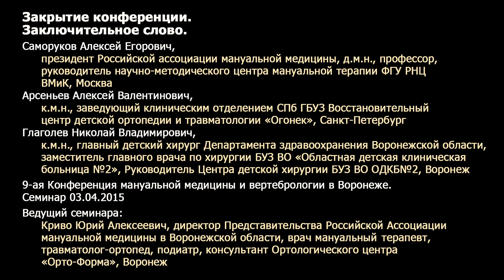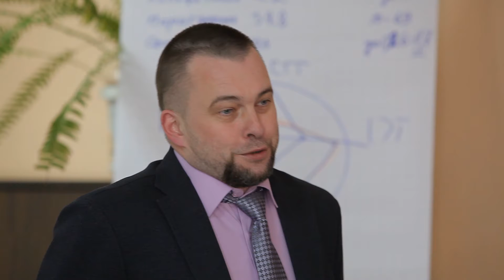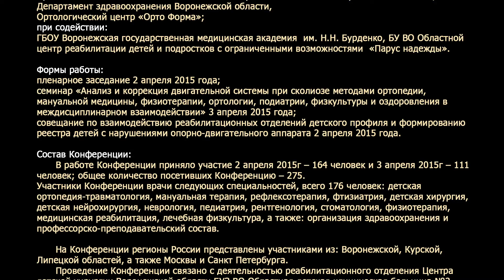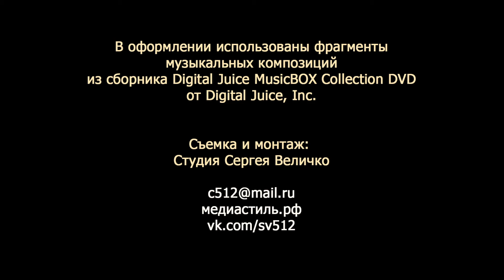Заключительное слово 9сз04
9-ая ежегодная областная научно-практическая конференция
«Актуальные вопросы мануальной мышечно-скелетной медицины и вертебрологии. Сколиоз и междисциплинарное взаимодействие: технологии диагностики, лечения, медицинской реабилитации и оздоровления».
2 - 3 апреля 2015 года в Воронеже в Областной детской клинической больнице №2
Организаторы:
Центр детской хирургии Воронежской области БУЗ ВО «Областная детская клиническая больница №2»,
Департамент здравоохранения Воронежской области,
Ортологический центр «Орто-Форма»;
при содействии
БУ ВО Областной центр реабилитации детей и подростков с ограниченными возможностями «Парус надежды».
Формы работы:
пленарное заседание 2 апреля 2015 года;
семинар «Анализ и коррекция двигательной системы при сколиозе методами ортопедии, мануальной медицины, физиотерапии, ортологии, подиатрии, физкультуры и оздоровления в междисциплинарном взаимодействии» 3 апреля 2014 года;
совещание по взаимодействию реабилитационных отделений детского профиля и формированию реестра детей с нарушениями опорно-двигательного аппарата 2 апреля 2015 года.

Состав Конференции.
В работе Конференции приняло участие 2 апреля 2015 года – 164 человек и 3 апреля 2014 года – 111 человек; общее количество посетивших Конференцию – 275.
Участники Конференции врачи следующих специальностей, всего 176 человек: детская ортопедия-травматология, мануальная терапия, рефлексотерапия, фтизиатрия, детская хирургия, детская нейрохирургия, неврология, педиатрия, рентгенология, стоматология, физиотерапия, медицинская реабилитация, лечебная физкультура, а также: организация здравоохранения и профессорско-преподавательский состав.
На Конференции регионы России представлены участниками из: Воронежской, Курской, Липецкой областей, а также Москвы и Санкт Петербурга.
Проведение Конференции связано с деятельностью реабилитационного отделения Центра детской хирургии Воронежской области БУЗ ВО Областная детская клиническая больница №2 и высокой медицинской и социальной значимостью заболеваний опорно-двигательного аппарата детей и сколиоза.

Основой программы стали выступления делегации из ведущего центра консервативной терапии сколиоза России и мира СПб ГБУЗ Восстановительный центр детской ортопедии и травматологии «Огонек» Санкт-Петербург.
Алексей Валентинович Арсеньев, к.м.н., заведующий клиническим отделением СПб ГБУЗ ВЦДОиТ «Огонек», Санкт-Петербург выступил с докладами: о функциональной и лабораторной диагностике сколиоза в свете современных представлений его механопатогенеза; о проблеме разной длины конечностей у детей.
Сергей Николаевич Курченко, заведующий физиотерапевтическим отделением СПб ГБУЗ ВЦДОиТ «Огонек», ортопед, подиатр, консультант Медицинской Системы ФормТотикс (Новая Зеландия) выступил с докладом о методах физиотерапии в патогенетическом лечении сколиоза и мастер-классом посвященном тензометрическим методам диагностики ходьбы и биомеханическим методам коррекции стоп.

Головное научно-практическое и лечебное учреждение Российской Федерации по проблемам восстановительной медицины, медицинской реабилитации, физиотерапии и курортологии – ФГБУ «Российский научный центр медицинской реабилитации и курортологии» МЗ РФ, Москва – представлял докладом и мастер классом Алексей Егорович Саморуков, Президент Российской ассоциации мануальной медицины, д.м.н., доцент, руководитель Научно-методического центра мануальной терапии ФГБУ МРиК МЗ РФ.

Прозвучали доклады из Воронежа, Москвы, Санкт-Петербурга.

Тематика выступлений затрагивала и теоретические и практические аспекты сколиоза, прозвучали
доклады и мастер классы: о патогенезе, лабораторной и физикальной диагностике сколиоза, консервативной терапии и профилактике сколиоза; также во внимании были: мягкие техники мануальной медицины, вопросы подиатрии, технологии физиотерапии, медицинской реабилитации, физкультуры; корсетирование, ортезирование, формирование образа жизни и комплементарной механической среды для детей со сколиозом.

Лейтмотивом Конференции стала мысль о преимуществе междисциплинарного взаимодействия и дифференцированного подхода в профилактике и лечении сколиоза и других заболеваний опорно-двигательного аппарата у детей.

На Конференции было заслушано 11 докладов, проведено 3 мастер класса, проведено совещание ортопедов и реабилитологов под руководством Виктора Викторовича Трифа главного детского ортопеда Департамента здравоохранения Воронежской области, заведующего отделения ортопедии БУЗ ВО ОДКБ №2.

Таким образом, Конференция фактически межрегиональная и междисциплинарная, представлена учеными и практиками Российского и мирового уровня.

Конференция представила высокий уровень докладов и мастер-классов с высокой степенью значимости и новизны представленных в них тем, идей, методик для практики здравоохранения.

Оргкомитет Конференции